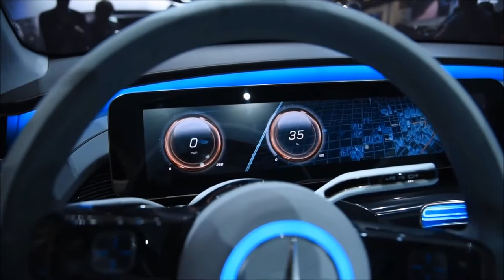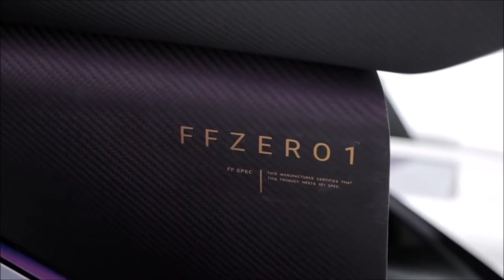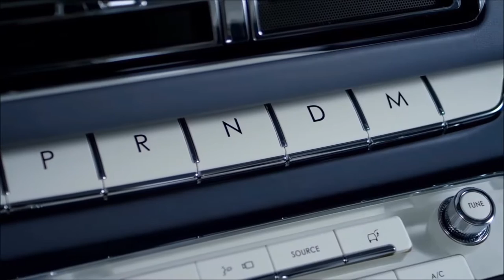NEW CONSEPT CARS TOP 10 2017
NEW CONSERT  CARS TOP 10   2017